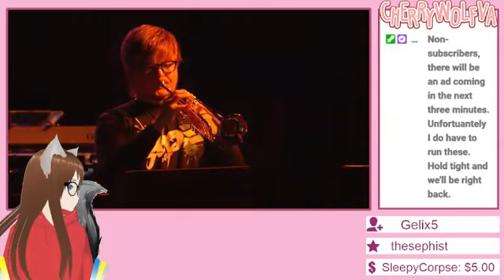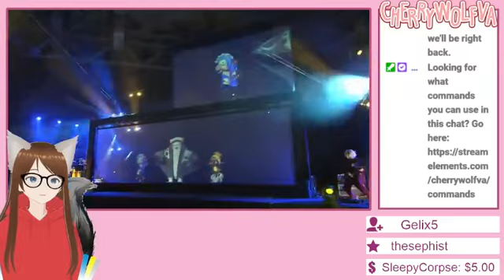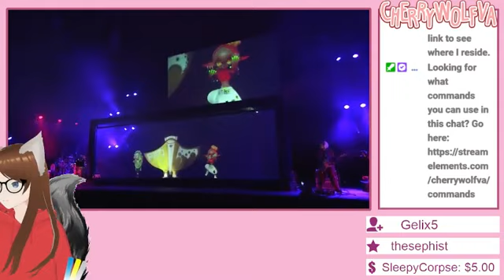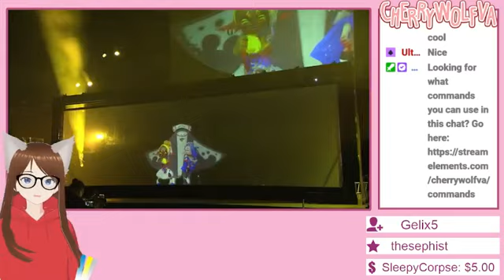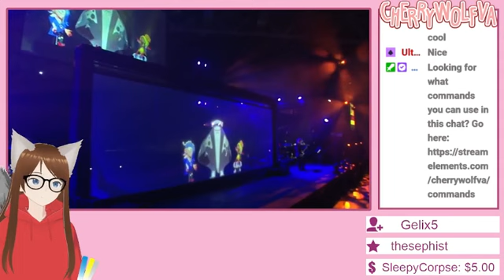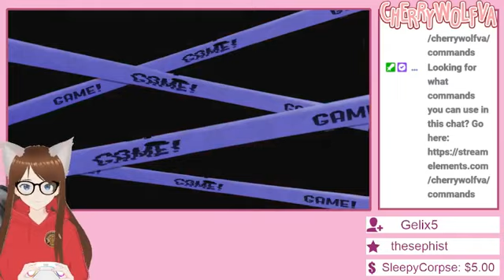[ARCHIVED STREAM] Watching The Deep Cut Concert Then Splatoon Saturday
[Original Airdate-Feb. 10, 2024]

As a fan of fictional bands, this was coming. Let's watch the Deep Cut concert with some surprise lesbians before heading into our weekly Splatoon Saturday.

Game: Splatoon 3

►Chair, wall, table, all books, shelf, window, curtains, outside look, monitor, and microphone: ArgamaWitch
►Monokuma Plush: Unfortunately I can't remember right now please let me know if this is yours!
►PS 3 Controller Hands: Do not remember the moment, let me know if this is yours!
►Dum Sticky Note: Nicto_png
►Lucario Plush: Cannot remember at the moment, please let me know if this is yours!
►Pokeball: Cannot remember at the moment, please let me know if this is yours!
►Pride Flag: Cannot remember at the moment, please let me know if this is yours!
►Popular Target Button: PlastikUK [I apologize, I can't find any better images. If you would like me to take this off let me know]